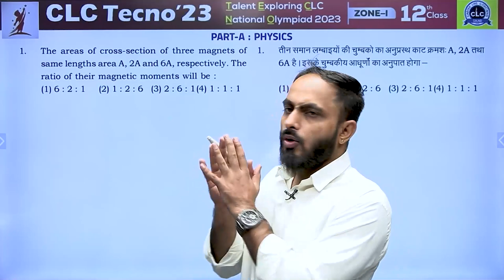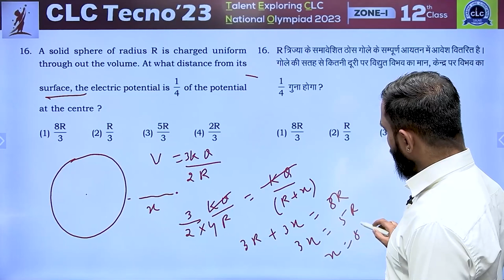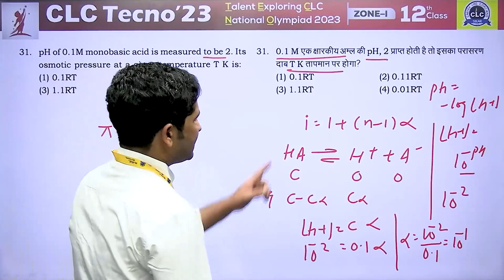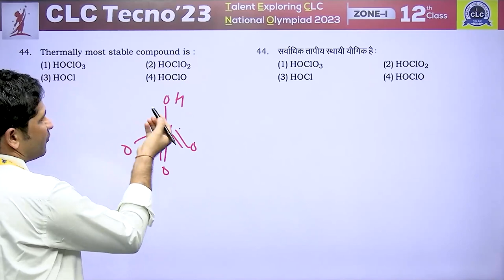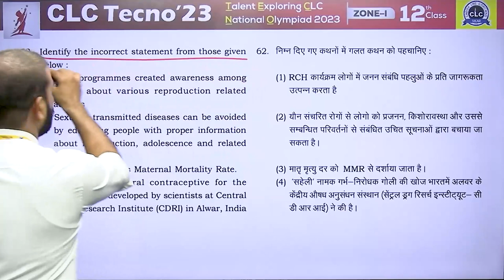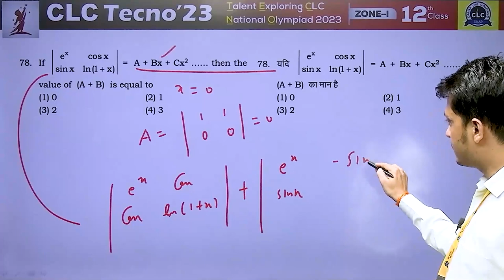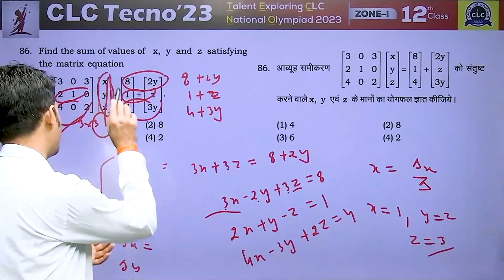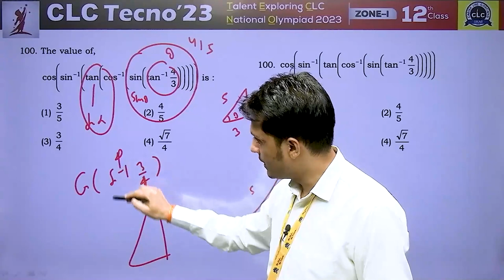CLC TECNO - 2023, ZONE - I, CLASS - 12th II COMPLETE PAPER ANALYSIS & VIDEO SOLUTION